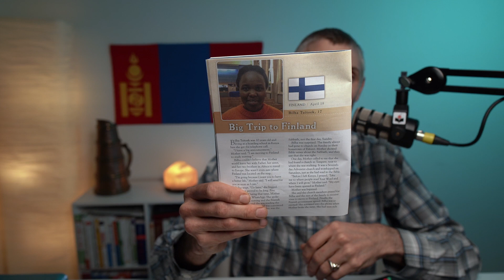Финлянд руу нүсэр аялал хийсэн нь - Big Trip to Finland - 18 April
Children's Mission Stories - From 2020 Quarter 2 - Trans-European Division